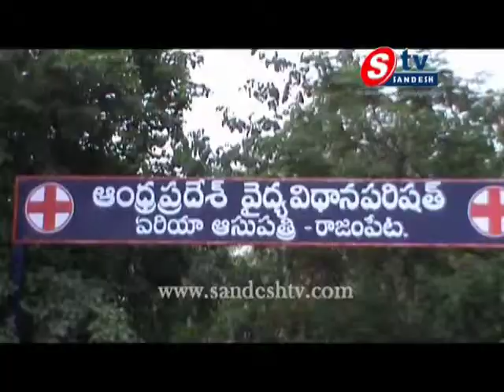07-11-13 ap view 01